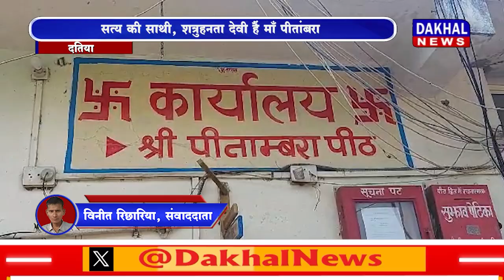DAKHAL NEWS सत्य की साथी, शत्रुहनता देवी हैं माँ पीतांबरा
सत्य की साथी, शत्रुहनता देवी हैं माँ पीतांबरा
 तांत्रिक देवी शक्तिपीठ है मां पीतांबरा का दरबार